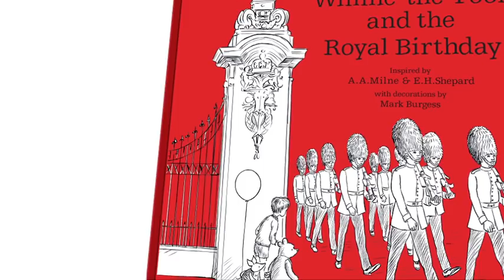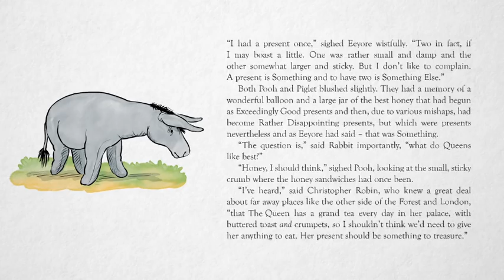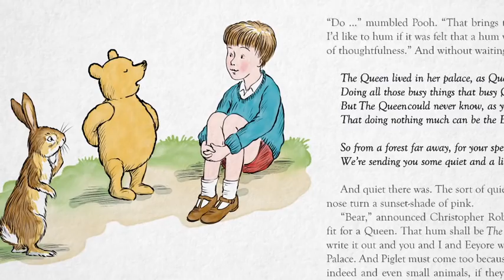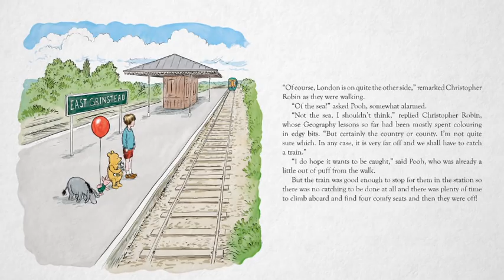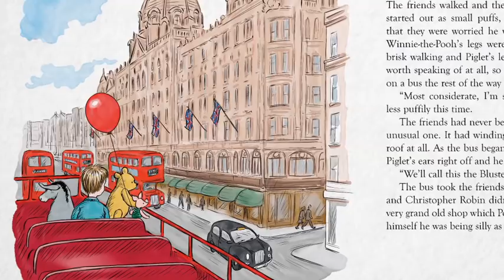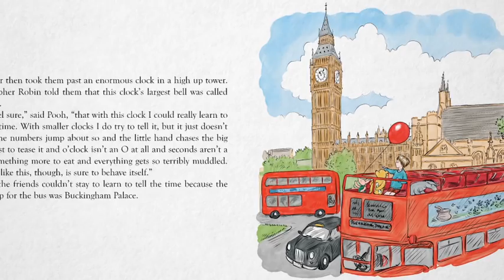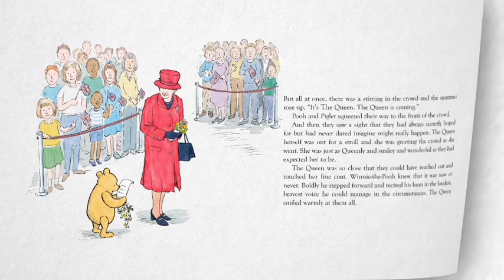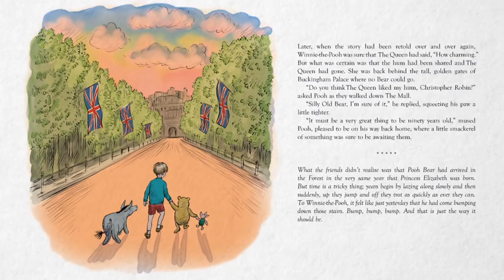Winnie-the-Pooh and the Royal Birthday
To celebrate 90 years of two much-loved British icons, enjoy the tale of Winnie-the-Pooh and the Royal Birthday, a brand new illustrated and audio adventure, narrated by Oscar winning actor Jim Broadbent. This brand new story has been specially written to celebrate the upcoming official 90th birthday celebrations of Her Majesty The Queen, and also Winnie-the-Pooh’s 90th anniversary, with October 2016 marking 90 years since his first publication and arrival in the Hundred Acre Wood.